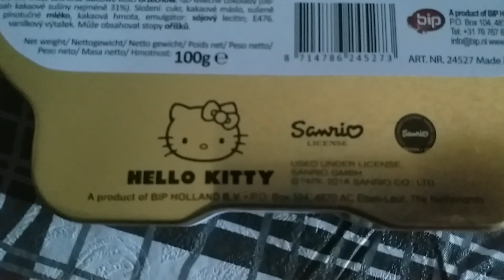Trying Foreign Candy for the First Time | Trying Foreign Chocolates for the First Time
In this video, I'm trying foreign candy for the first time. These are hello kitty chocolates which came from Dubai duty free shop. I hope you liked me trying foreign chocolates for the first time.

Check out my Instagram page and give it a follow as well.